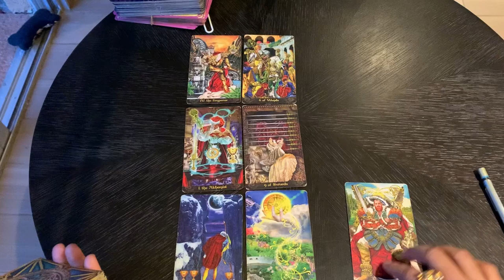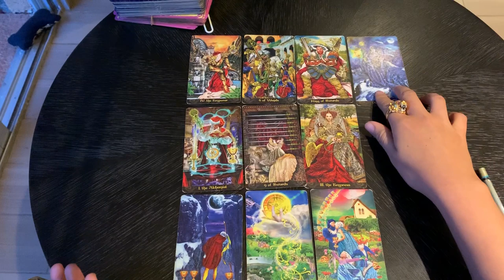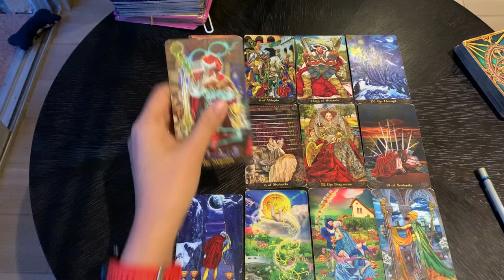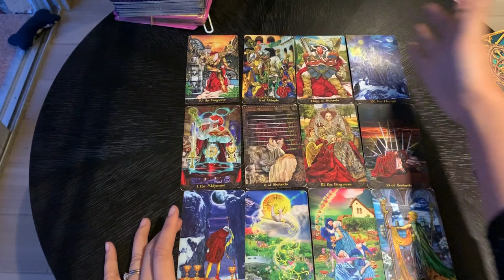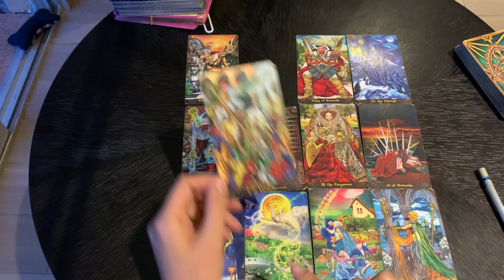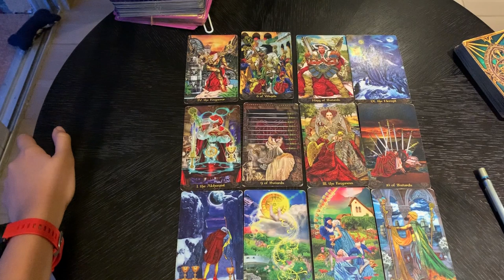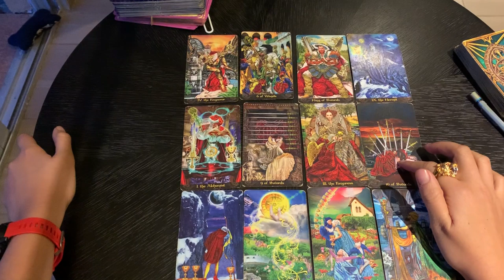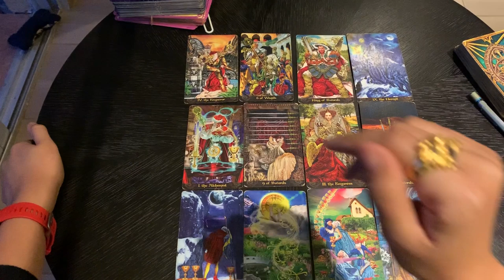ดูดวงราศีมีนรายปี 2563✨ เป็นปีทองของโอกาสที่ได้มาจากเพื่อน เงินก้อน เป้าหมายชีวิตชัดเจน"